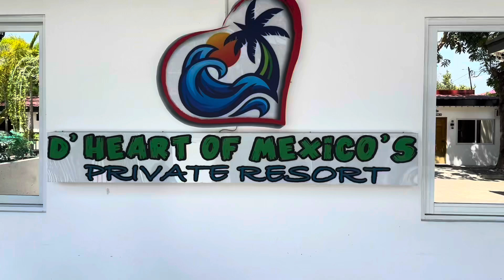Kuromi Birthday Party | Sanrio | D'Heart Of Mexico's Private Resort | Pampanga Philippines🇵🇭